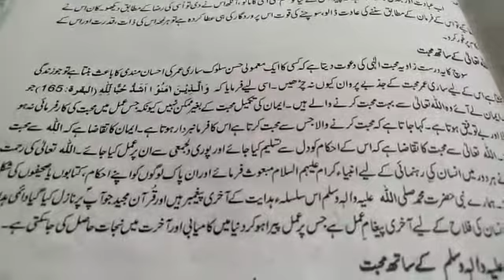Class 8 Islamyat Lec 5 (part b)